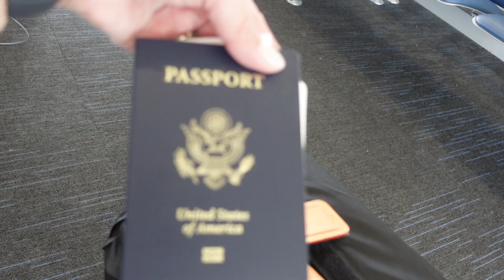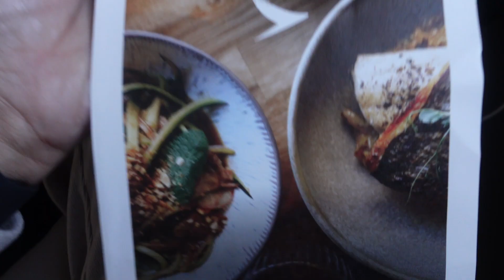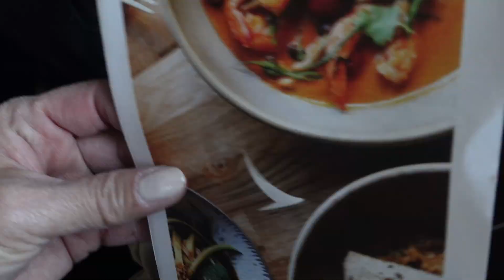TIEMPIET IN PINAS | CELEBRATING 80TH BIRTHDAY OF OUR QUEEN MOTHER THE MATRIARCH | ANNE PIET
Hello everyone, Come and join me us our travel journey At Bankok Thailand.

Facebook Page: Anne Piet / teampiet